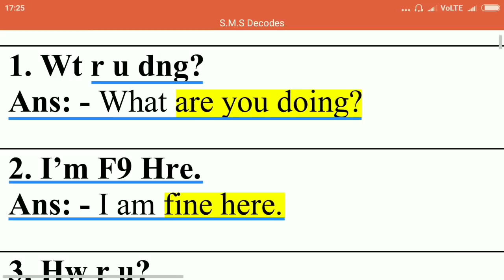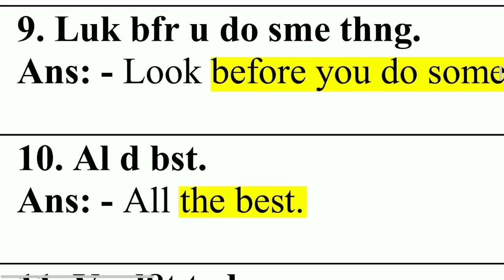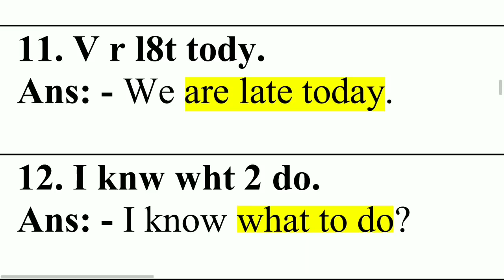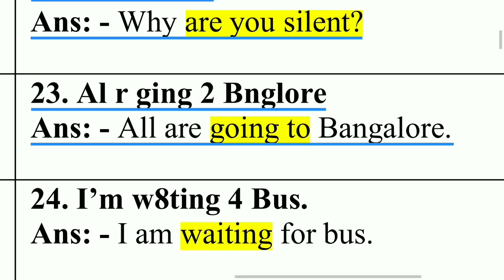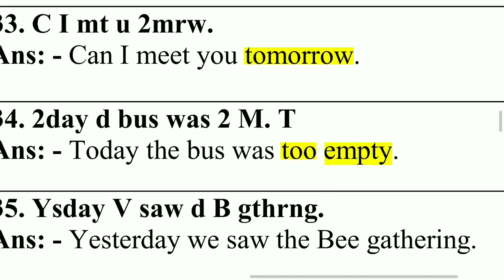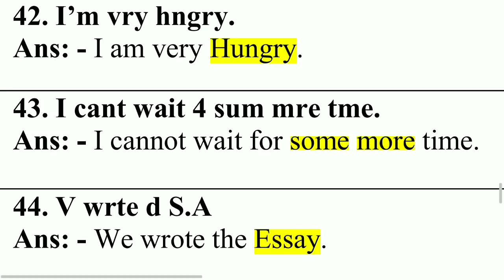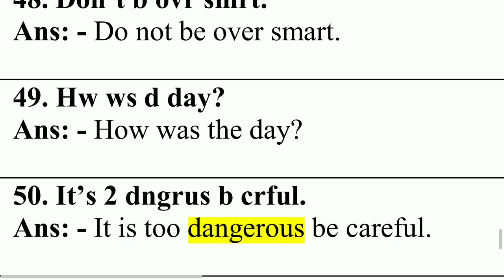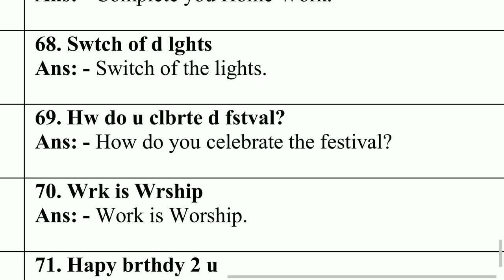Decoding SMS For SSLC STUDENTS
This video enables you to decode SMS with an ease.